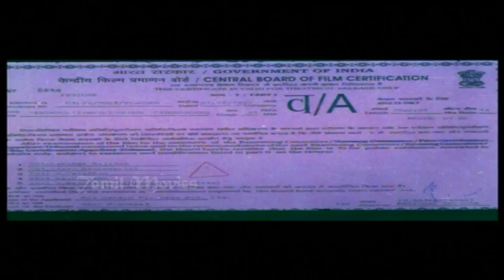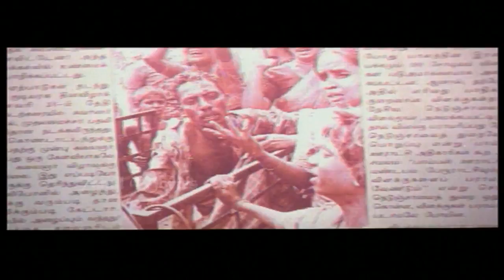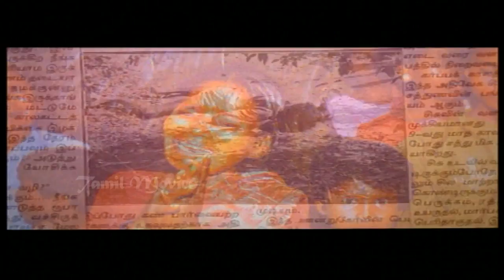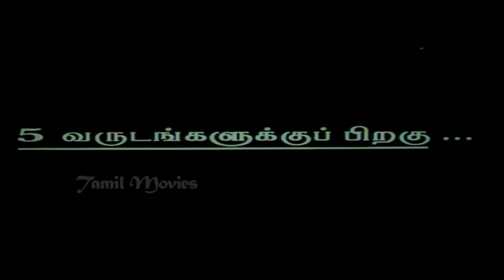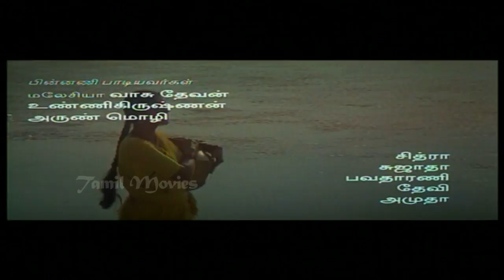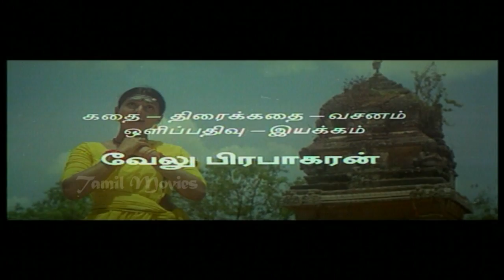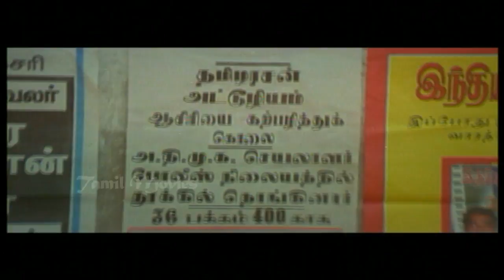Kadavul Full Movie Part 1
Parvathi (Roja), a young women, is a goddess believer while her father (V. Gopalakrishnan) is the priest of a temple. After a quarrel between two castes during a Hindu festival, the temple was closed off. Five years later, the temple reopens.

Muthu (Rahul) and Thenmozhi (Nandhini) are in love but they are not from the same caste. Velusamy (Karikalan), Thenmozhi's uncle, finds out their love and forces her to marry him.

K. Shanmugam (Mansoor Ali Khan), a corrupt MLA, kills a girl and blames Thamizharasan. Thamizharasan fights against injustice and is a revolutionary. Angry, Thamizharasan tries to kill him but fails and eventually steals his money. In the process, Thamizharasan is injured and a prostitute Shenbagam (Rupasri) takes care of him.

Rajapandi (Velu Prabhakaran), an atheist, propagates the non-existence of God. One day, he saves Parvathi from her uncle K. Shanmugam and gets married with her accidentally. Soon, Rajapandi gets beaten to death and God (Manivannan) appears. Rajapandi challenges God to become a human and understands the humans.